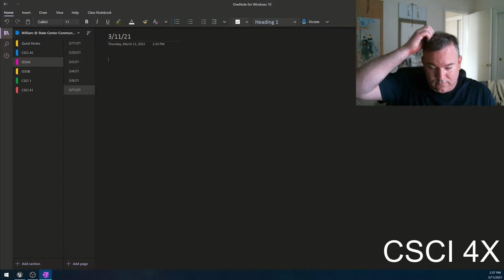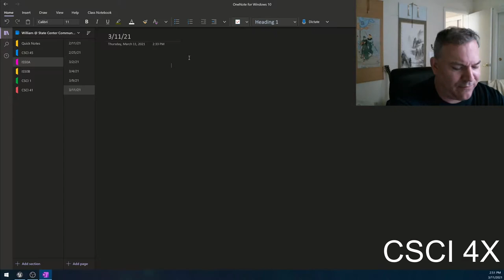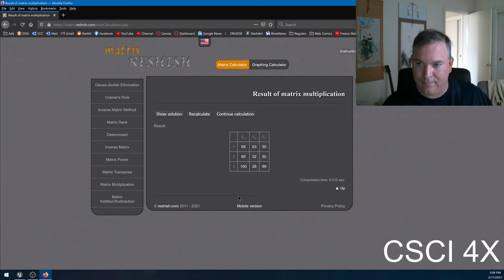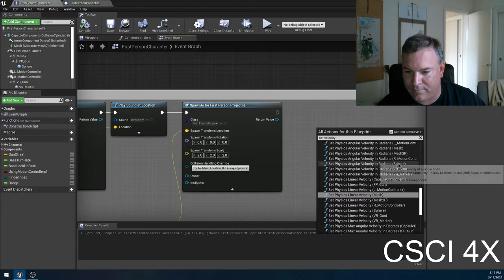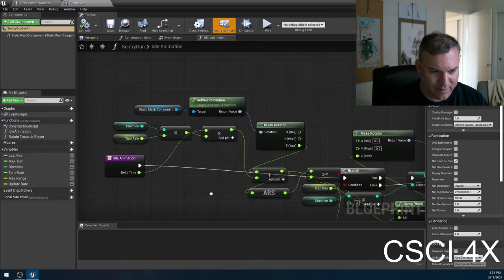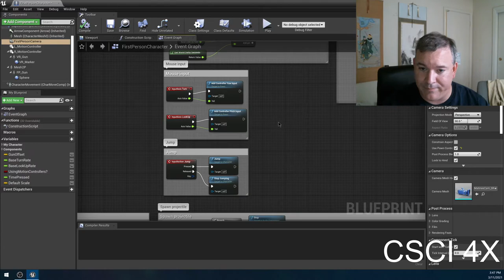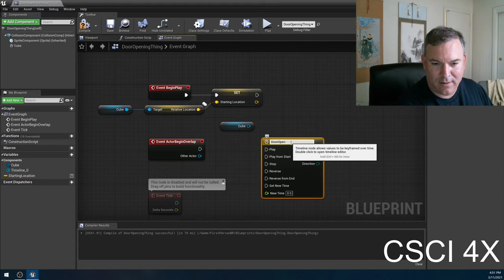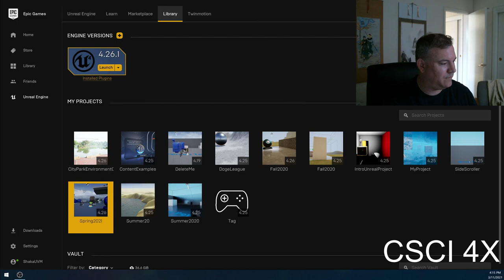Week 9 Day 2 - Matrix Multiplies and Interactivity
Talked about three things today -

1) We talked about the elements of Wargame: Red Dragon and what we liked and didn't like about it. It's a different take on the RTS genre, and worth spending some time with, but overall I think the problems with it are pretty severe, especially with the interface and micromanagement issues.

2) We went over Matrix multiplication. If you can do a Matrix x Vector, which we covered last class, then Matrix x Matrix is easy. You just do Matrix x Vector repeatedly for each column, saving the result in the same column in the output. Transformation matrices underlie a lot of the stuff going on in 3D games.

3) We continued our discussion of the three T's - touch, think, and traceline. Last time we made a hitscan weapon with traceline, this time I flipped back to a project I made last semester with a charged weapon (showing how to set up key binds in UE4 along the way) and how to make a projectile weapon that way, then finished by showing how to make a door. Bit ironic, as the game industry is talking about how annoying doors are to get right in games, but where we're going we don't need to get them right. So I made a quick and dirty door in a couple of minutes. Box trigger, that when entered, causes the door to slide down and rotate into the ground, and then when the player leaves the box trigger, it slides back up. Quick and dirty, but functional.

If you're interested in seeing how hard doors can be (if you want to do it right), Google Naughty Dog's experience making doors in The Last of Us 2. As with all things, you can make things more realistic and better aesthetically by putting more work in, and they put a *lot* of work in.